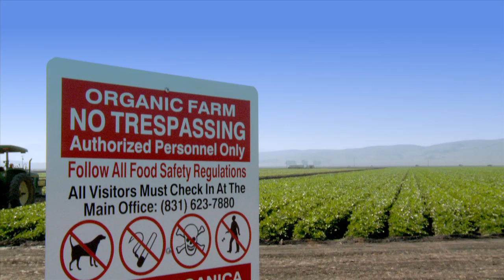What's an organic farm? Here are the basics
Basically, farming organically means growing crops without using synthetic chemicals to fertilize the plants or fight pests and diseases. So it takes time...and planning...and hard work...to raise the healthy and delicious organic produce we love.